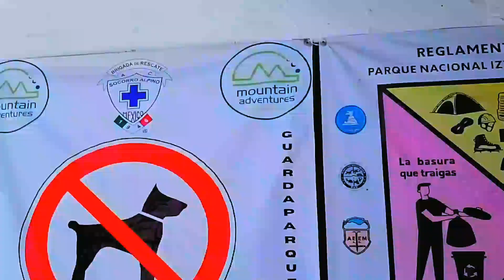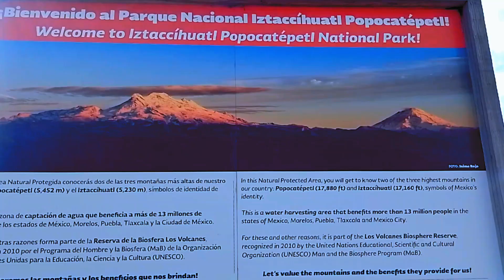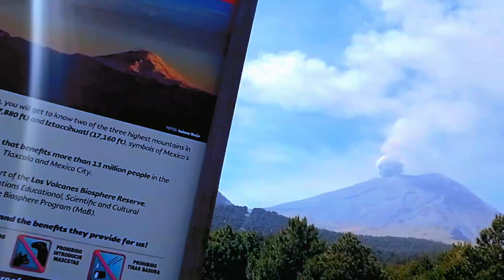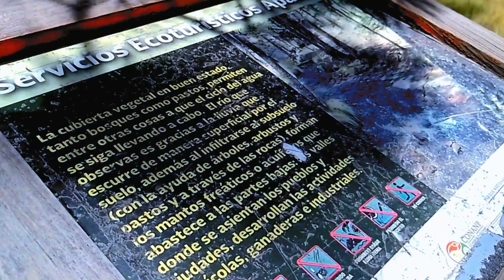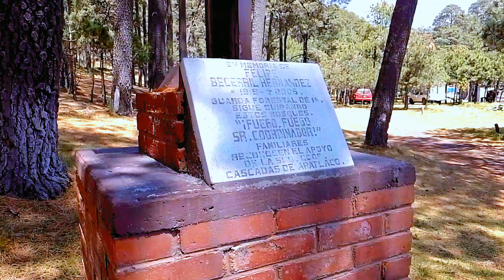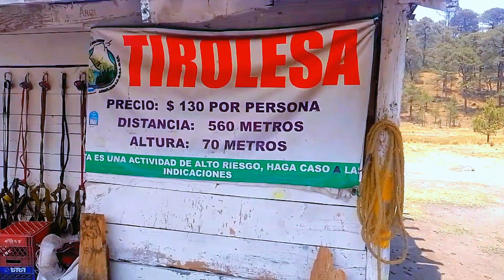¡¡Nos evacuan del VOLCÁN!!🌋 conoce el parque apatlaco y el paso de cortes